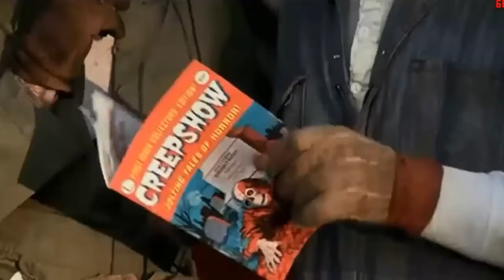September Super Trailer 2017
GO to texastheatre.com for more information on events and times.